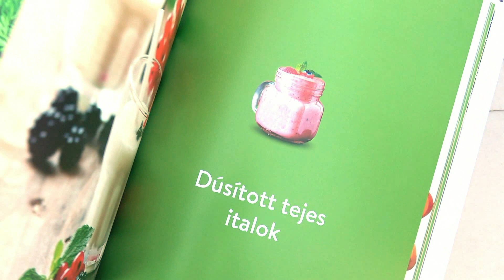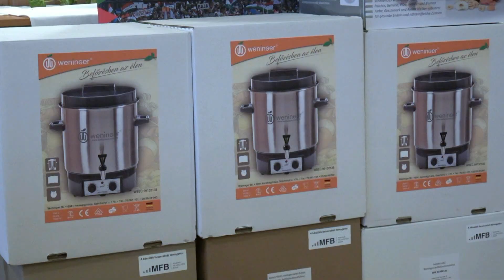2021.10.07. CÖF Civil misszió / Befőzőberendezés átadás / Zics